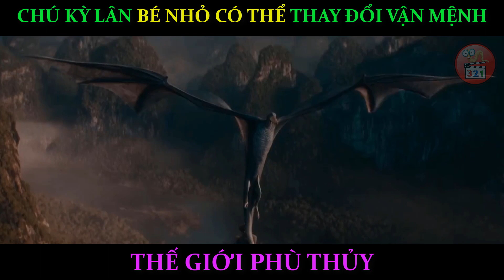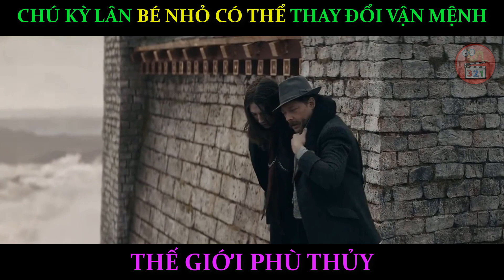[Review Phim] Chú Kỳ Lân Bé Nhỏ Có Thể Thay Đổi Vận Mệnh Thế Giới Phù Thủy | Sinh Vật Huyền Bí 3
Giáo sư Albus Dumbledore phát hiện ra việc Phù thủy Bóng tối quyền năng Gellert Grindelwald đang âm mưu chiếm lấy quyền kiểm soát Thế giới Phù thủy. Không thể một mình ngăn chặn đoàn quân hùng mạnh của của Grindelwald, Dumbledore đặt niềm tin vào Nhà nghiên cứu sinh vật huyền bí Newt Scamander cùng đồng đội thực hiện nhiệm vụ đầy hiểm nguy này.